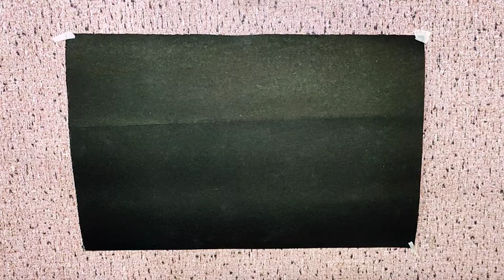Masking Tape Tricks with Easy Acrylic Painting || Cool Art Idea and Painting Technique For Beginners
hello friends,
I am prabir, i try to draw easy acrylic painting using masking tape tricks.

art techniques drawing
easy art painting
painting ideas 5 minute crafts
fantastic art techniques for beginners
acrylic painting easy for beginners
masking tape tricks
masking tape texture
masking tape diy
masking tape painting ideas
masking tape review
drawing tape name
masking tape price
masking tape painting malayalam
masking tape crafts
tape drawing easy
masking tape watercolor